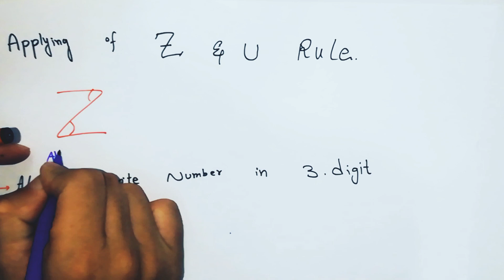Rules to solve bearing O-level mathematics |how to solve bearing in mathematics|Physics Point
The true bearing to a point is the angle measured in degrees in a clockwise direction from the north line.  We will refer to the true bearing simply as the bearing.

The bearing or true bearing of P and Q is shown

For example,
the bearing of point P is 065º which is the number of degrees in the angle measured in a clockwise direction from the north line to the line joining the centre of the compass at O with the point P (i.e. OP).

The bearing of point Q is 300º which is the number of degrees in the angle measured in a clockwise direction from the north line to the line joining the centre of the compass at O with the point Q (i.e. OQ).

Note:
The bearing of a point is the number of degrees in the angle measured in a clockwise direction from the north line to the line joining the centre of the compass with the point.

A bearing is used to represent the direction of one point relative to another point.

For example, the bearing of A from B is 065º.  The bearing of B from A is 245º.

The relative bearings of A and B are shown